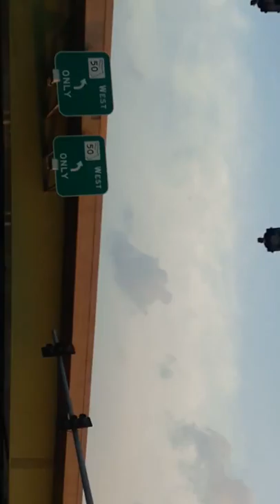TRAFIC LIGHT BROKEN